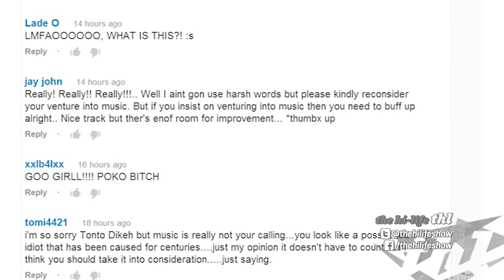THL Aproko Lite: Davido Groupie pics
THL, Your home of afrobeats.
Friday's 5:30pm , 11pm and Saturday's at 6:30pm. Only on VoxAfrica - Sky 218, DStv 191, GOtv 16.